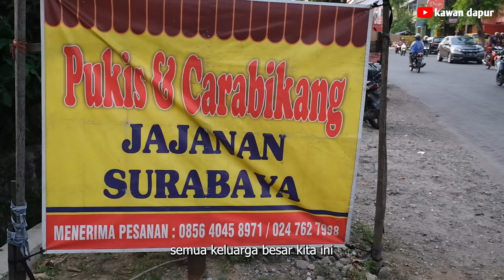LUDES 3 JAM PERHARI!! PINDAH DARI SUPERMAKET DIJUAL KAKI LIMA DIGEMARI SEMUA ORANG | IDE BISNIS 2022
LUDES 3 JAM PERHARI!!! PINDAH DARI SUPERMAKET DIJUAL KAKI LIMA DIGEMARI BYK ORANG, SUDAH PUNYA 3 CABANG USAHA

nama: bp irwan
asal: surabaya
usaha: cara bikang, pukis dll
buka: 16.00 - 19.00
( semarang )
cabang 2: warung semawis pecinan
cabang 3: plamongan indah (depan gereja GISI)

peluang bisnis

peluang usaha

usaha sampingan

Peluang usaha

Ide bisnis

Ide jualan

Ide usaha

Ide kreatif

Bisnis rumahan

Usaha rumahan

Usaha kekinian

Inspirasi usaha